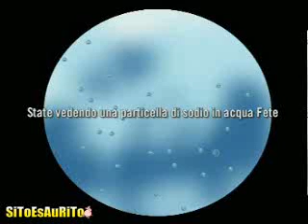Acqua Pete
Acqua Pete ... che acqua di merda!!!